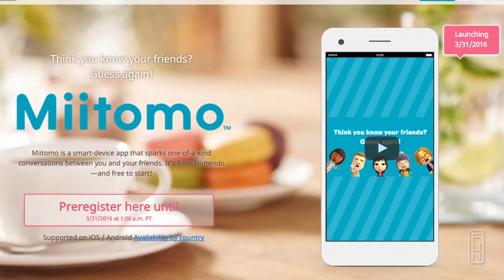the LOWDOWN! Gaming News: Mar. 29th, 2016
FunMode's news editor, Cody Citrus, wrangles up all the gaming news from across the net and spits it back at you in one easily digestible package; right here, on FunMode!